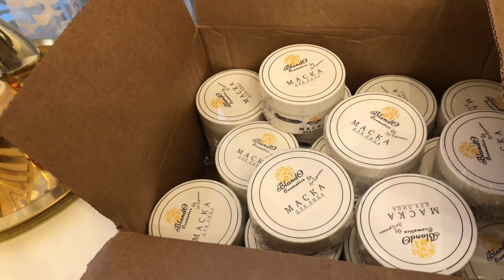Vlog: Ու՞ր է իմ սկեսուրը🤷🏼‍♀️ Տաք բագետներ🥖Հավի մսով և պանրով ուտեստ🍗🧀Մեր երեկոն🍿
Պուխավիկ Befree

Beauty Market